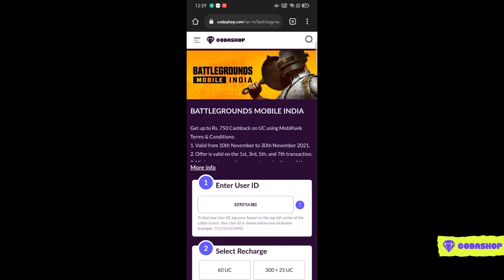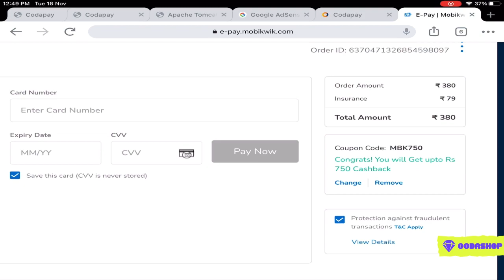🔥NEW X - SUIT FULL MAX GAMEPLAY ( AVALANCHE ) - SAMSUNG,A3,A5,A6,A7,J2,J5,J7,S5,S6,S7,59,A10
✧ •❁ᴄᴏᴅᴀsʜᴏᴘ ʟɪɴᴋ❁• ✧

✧ •❁ᴋᴀʀɪᴏx ʏᴛ ᴄʜᴀɴɴᴇʟ❁• ✧

✧ •ᴍʏ ᴄᴏɴᴛʀᴏʟ sᴇɴsɪᴛɪᴠɪᴛʏ & ɪɴᴠᴇɴᴛᴏʀʏ ᴠɪᴅᴇᴏ❁• ✧

✧ •❁ᴘʀɪʏᴀɴᴋ ʏᴛ ᴄʜᴀɴɴᴇʟ ғᴏʀ ʟᴇᴀᴋs❁• ✧

✧ •❁ᴘᴀᴡᴀɴ's ɢᴀᴍɪɴɢ ᴅᴇᴛᴀɪʟs❁• ✧

✎ ʙɢᴍɪ ᴄʜᴀʀᴀᴄᴛᴇʀ ɪ'ᴅ : 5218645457 (NeonXPawan)

✧ •❁ᴘᴀᴡᴀɴ's sᴏᴄɪᴀʟ ᴀᴄᴄᴏᴜɴᴛs❁• ✧

✧ •❁ᴄᴏɴᴛᴀᴄᴛ ғᴏʀ ᴘᴀɪᴅ ᴘʀᴏᴍᴏ's❁• ✧

✧ •❁ᴘᴀᴡᴀɴ's ᴅᴇᴠɪᴄᴇ❁• ✧

✎ ɪᴘᴀᴅ ᴍɪɴɪ 5 / ɪᴘʜᴏɴᴇ 11

✧ •❁ᴄᴏᴘʏ ʀɪɢʜᴛ ᴄʟᴀɪᴍ❁• ✧

✧ •❁ᴛᴀɢs❁• ✧

✧═══•❁ᴋᴇʏᴡᴏʀᴅs❁•═══✧